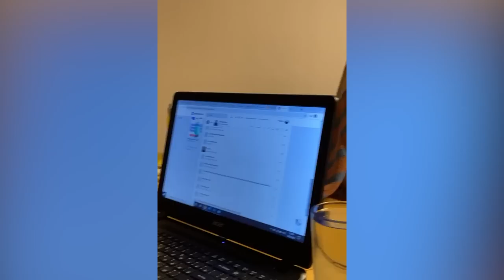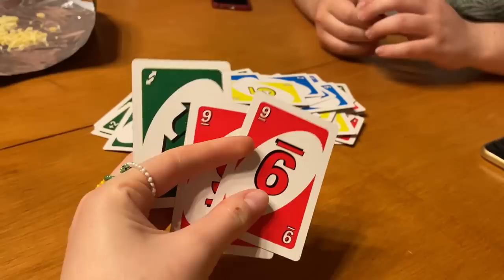ЛИХОРАДКА НА ПОПЫТЫ \ РЕСТАВРАЦИЯ СТОЛА \ Моменты жизни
⬇️ РАЗВЕРНИ ПОЛНОСТЬЮ  ⬇️
⭐ПОДДЕРЖИ МОИ СТАРАНИЯ⭐

🎧Музыка из видео:
Non_Piu_Andrai

❓FAQ
📸 АППАРАТУРА :

Ура ура. Новые моменты жизни уже на канале! В этом выпуске будут бесконечные переговоры обмены попытов, перекраска стола, шоу дронов в спб, мой уезд к родителям и смена имиджа.